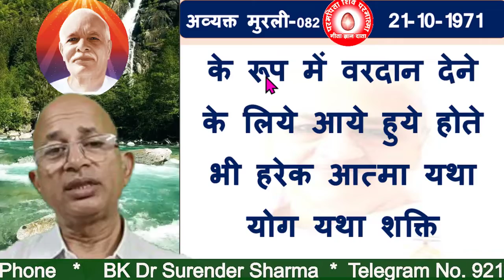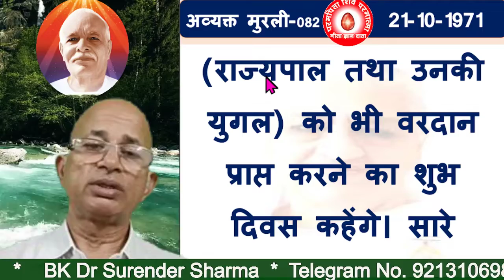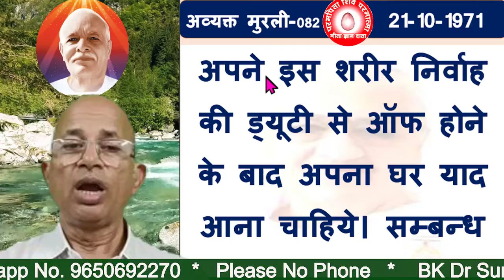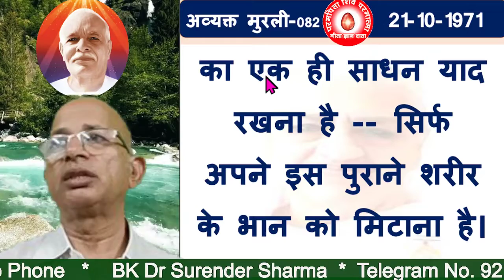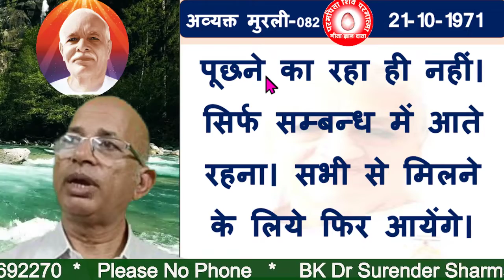अव्यक्त मुरली-0082 “अब नहीं तो कब नहीं” /"Now or never"/BK DR.SURENDE SHARMA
"Use of Transformation Power from Amrit Vela"
TODAY MURLI
BK MURLI
LIVE MURLI